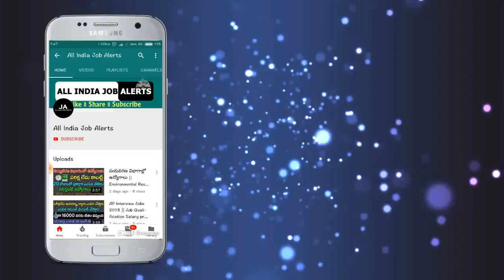నెలకి 80,000 సంపాదించాలనుకునే ప్రతి అమ్మాయి,అబ్బాయి తప్పక చూడాల్సిన వీడియో || Own Business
స్వయం ఉపాధి చేస్తూ డబ్బు సంపాదించాలి అనుకునే ప్రతి ఒక్కరు ఈ వీడియో చూడండి || Own Business